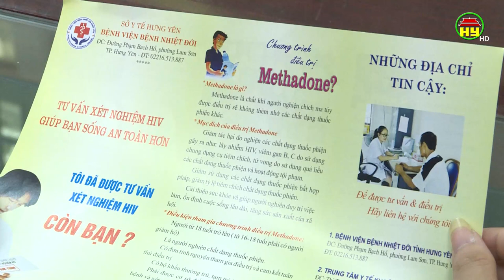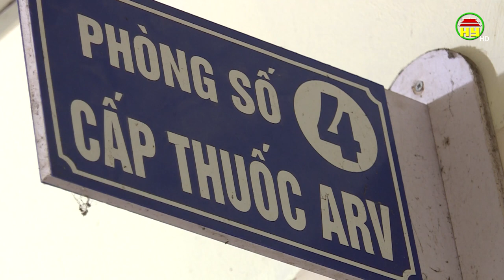Cộng đồng sáng tạo- Quyết tâm chấm dứt dịch bệnh AIDS vào năm 2030